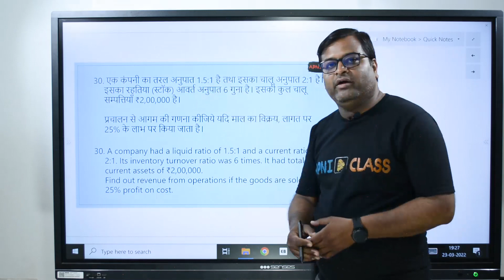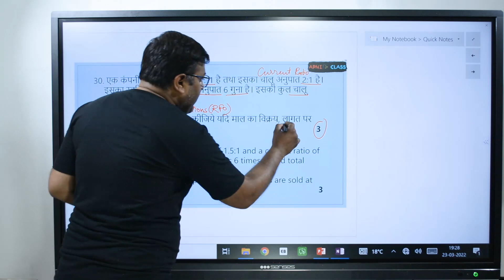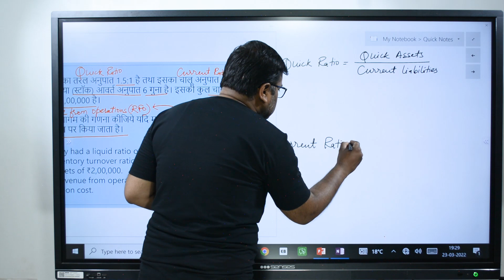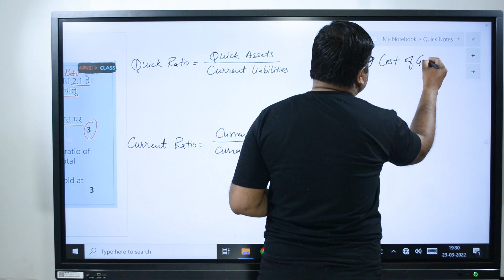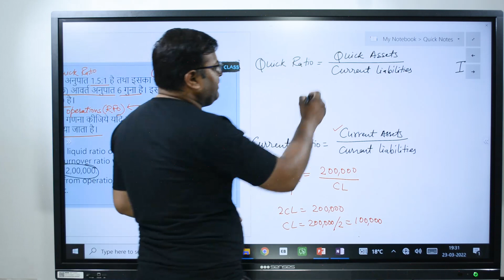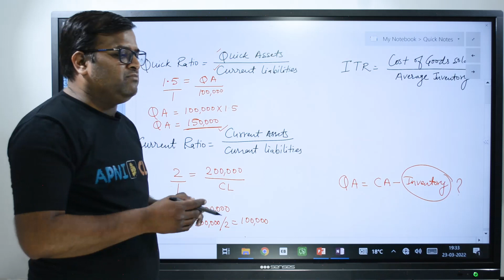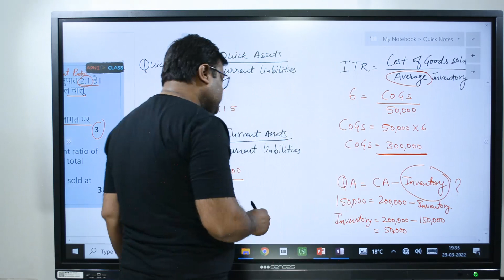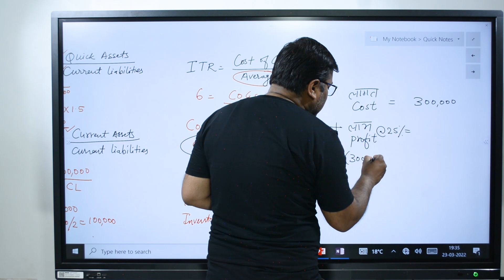CLASS 12TH ACCOUNTANCY SAMPLE PAPER SOLVED | PART 24 | MUST WATCH | 2021 - 2022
ApniClass is an iStart Rajasthan incubated EdTech start-up that aims to break the language barrier in education and offer holistic development to school-going students and competitive exam aspirants. With educational material in English, Hindi, and other regional languages, we strive to help every student realise their potential.